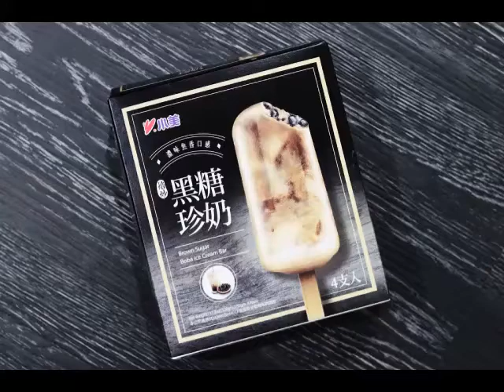《杰興直播室》開吃文: 黑糖珍珠雪糕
紅極一時的黑糖珍珠雪糕
吃起來真是如傳聞中如此驚艷嗎
杰興伙伴們也跟上潮流，來給它記錄一下開吃文